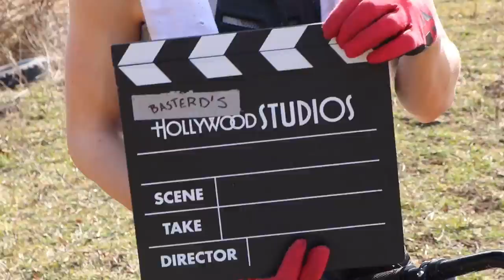Faster and out of Control 2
The second installment of the video that started it all. Enjoy.